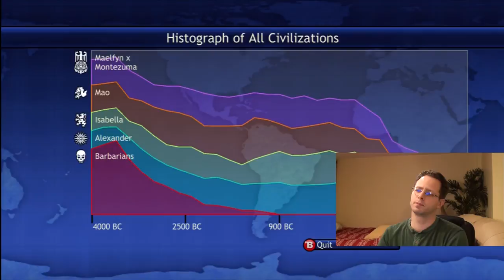Civilization Revolution - German Blitzkrieg - Part 4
FFA Deity game - Early aggressive play falls flat, but aggressive play prevents the computer from successfully expanding.